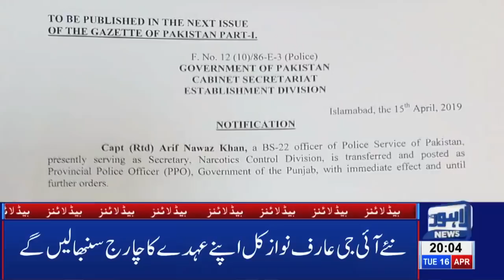Imam-e-Kaabah leads Maghrib Prayers at Badshahi Mosque | 08 PM Headlines - 16 April | Lahore News HD